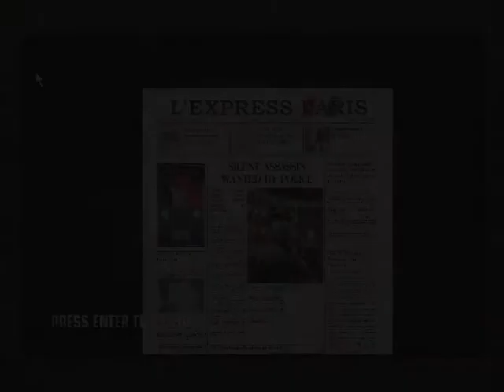Hitman: Blood Money - Curtains Down (Part 2/2)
(This is mission is related to the incident happened to Agent 47 in Hitman: Contracts where he is badly hurt in France in 2004. Opera Lag included.)

Agent 47 has replace the executioner's weapons with the real one,where the incident will begin.